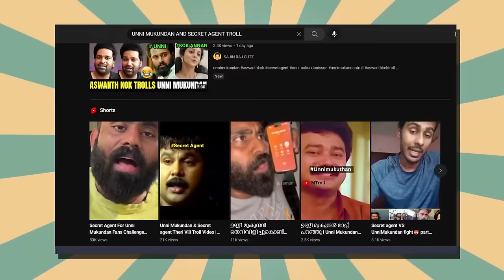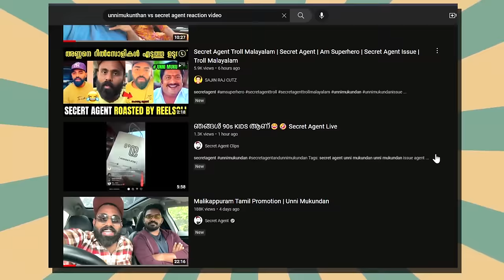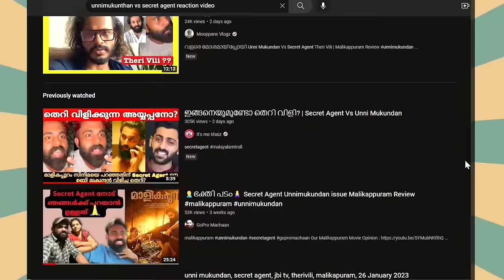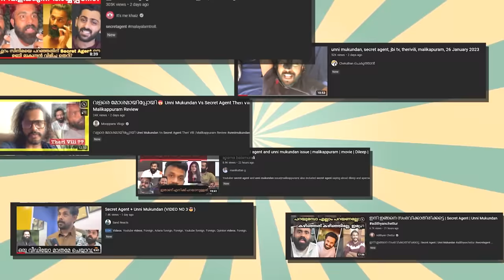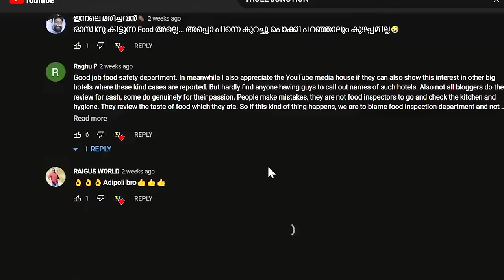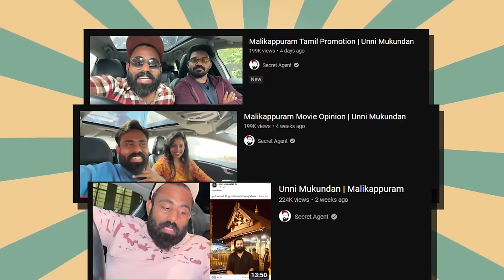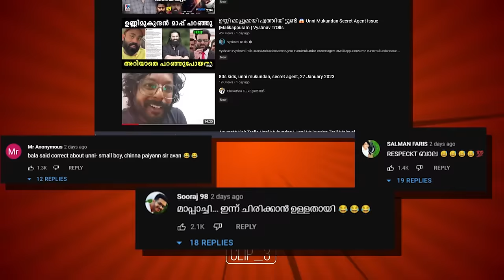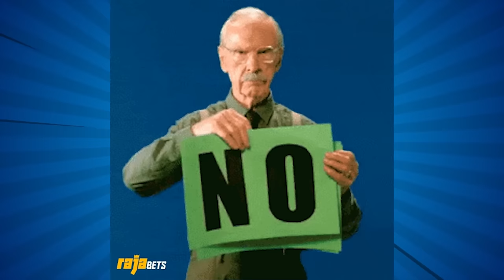Secret Agent vs unni mukunthan: the END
secret agent roast,
this video is made only for entertiment purpose.